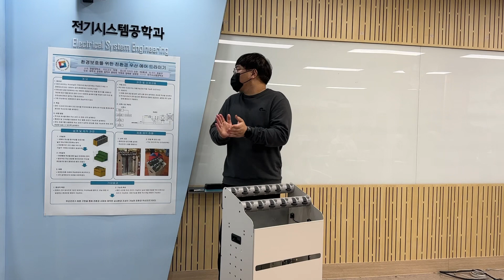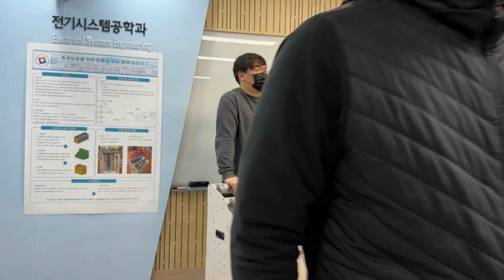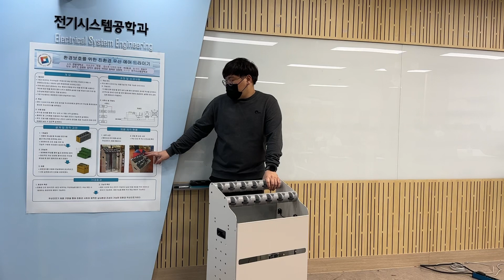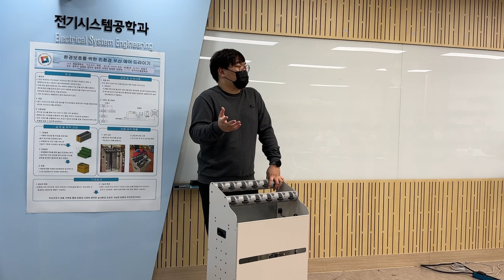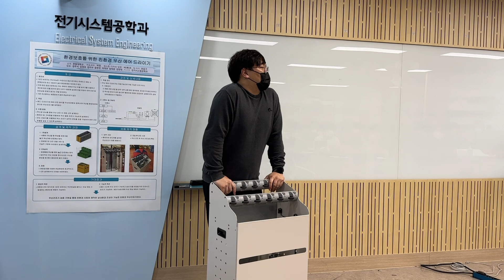한밭대학교 미래산업융합대학 2022 캡스톤디자인 발표 B조